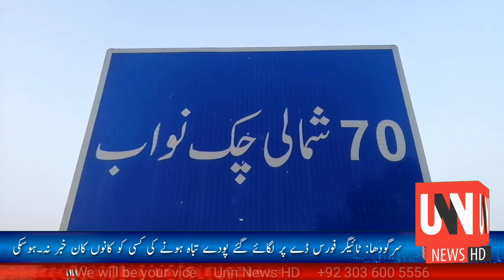Imran Khan's dream has withered | The largest digital tree planting campaign is failed